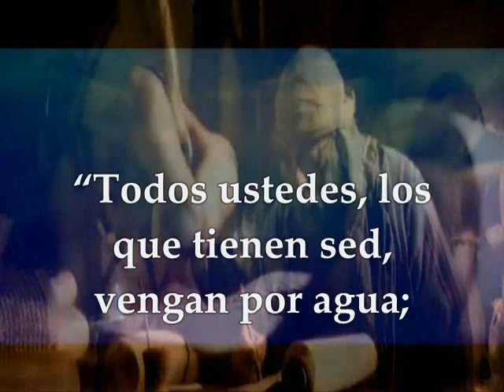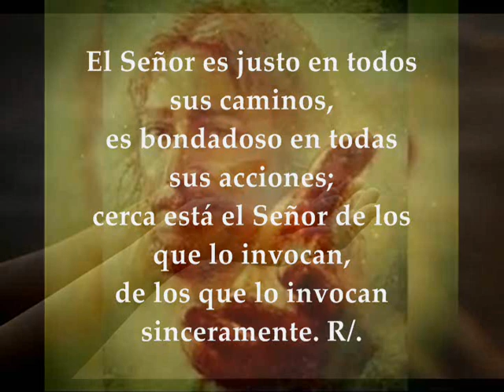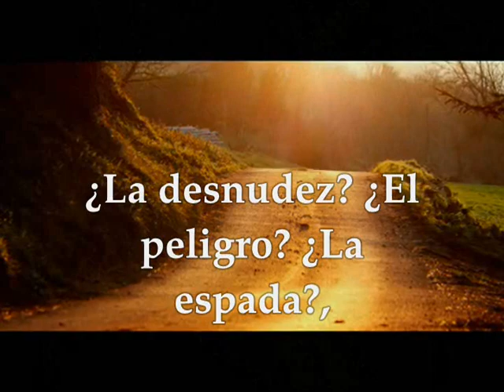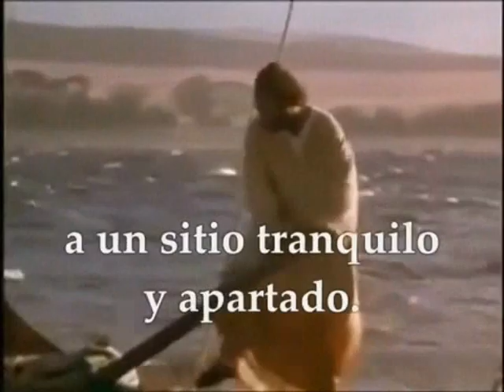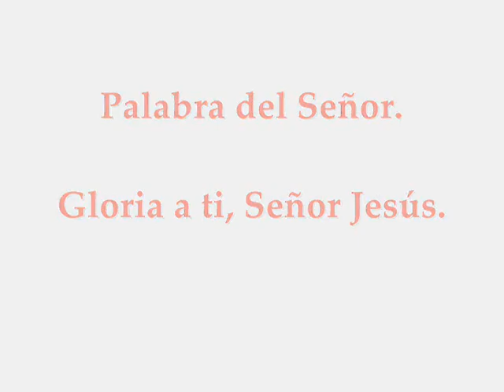Evangelio Domingo 2 de Agosto de 2020 Mateo 14,13-21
Audio vídeo Lecturas de la Santa Eucaristía Domingo 2 de Agosto de 2020 DOMINGO XVIII SEMANA TIEMPO ORDINARIO CICLO A
Primera lectura
Esto dice el Señor:
«Oíd, sedientos todos, acudid por agua; venid, también los que no tenéis dinero:
comprad trigo y comed, venid y comprad, sin dinero y de balde, vino y leche.
¿Por qué gastar dinero en lo que no alimenta y el salario en lo que no da hartura? Escuchadme atentos y comeréis bien, saborearéis platos sustanciosos.
Inclinad vuestro oído, venid a mí:
escuchadme y viviréis.
Sellaré con vosotros una alianza perpetua, las misericordias firmes hechas a David».
Salmo Responsorial
R/. Abres tú la mano, Señor, y nos sacias de favores
El Señor es clemente y misericordioso,
lento a la cólera y rico en piedad;
el Señor es bueno con todos,
es cariñoso con todas sus criaturas. R/.
Los ojos de todos te están aguardando,
tú les das la comida a su tiempo;
abres tú la mano,
y sacias de favores a todo viviente. R/.
El Señor es justo en todos sus caminos,
es bondadoso en todas sus acciones;
cerca está el Señor de los que lo invocan,
de los que lo invocan sinceramente. R/.
Segunda lectura
Lectura de la carta del apóstol san Pablo a los Romanos 8, 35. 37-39
Hermanos:
¿Quién nos separará del amor de Cristo?, ¿la tribulación?, ¿la angustia?, ¿la persecución?, ¿el hambre?, ¿la desnudez?, ¿el peligro?, ¿la espada?
Pero en todo esto vencemos de sobra gracias a aquel que nos ha amado. Pues estoy convencido de que ni muerte, ni vida, ni ángeles, ni principados, ni presente, ni futuro, ni potencias, ni altura, ni profundidad, ni ninguna otra criatura podrá separarnos del amor de Dios manifestado en Cristo Jesús, nuestro Señor.
En aquel tiempo, al enterarse Jesús de la muerte de Juan Bautista se marchó de allí en barca, a solas, a un lugar desierto.
Cuando la gente lo supo, lo siguió por tierra desde los poblados.
Al desembarcar vio Jesús una multitud, se compadeció de ella y curó a los enfermos. Como se hizo tarde, se acercaron los discípulos a decirle:
«Estamos en despoblado y es muy tarde, despide a la multitud para que vayan a las aldeas y se compren comida».
Jesús les replicó:
«No hace falta que vayan, dadles vosotros de comer».
Ellos le replicaron:
«Si aquí no tenemos más que cinco panes y dos peces».
Les dijo:
«Traédmelos».
Mandó a la gente que se recostara en la hierba y tomando los cinco panes y los dos peces, alzando la mirada al cielo, pronunció la bendición, partió los panes y se los dio a los discípulos; los discípulos se los dieron a la gente. Comieron todos y se saciaron y recogieron doce cestos llenos de sobras. Comieron unos cinco mil hombres, sin contar mujeres y niños.